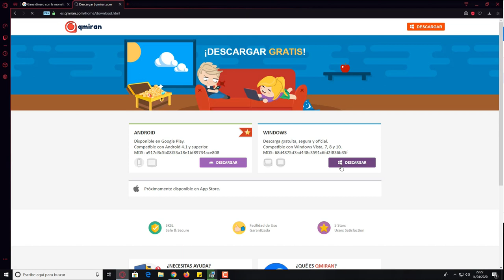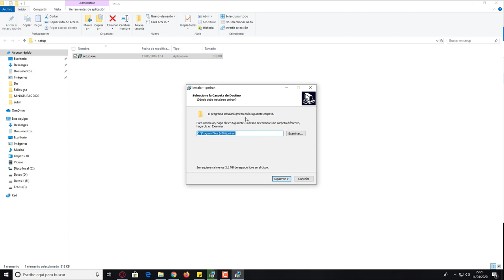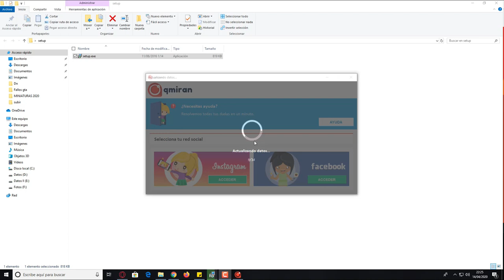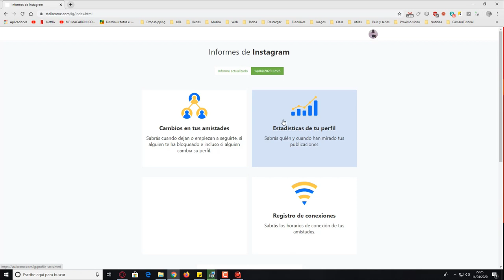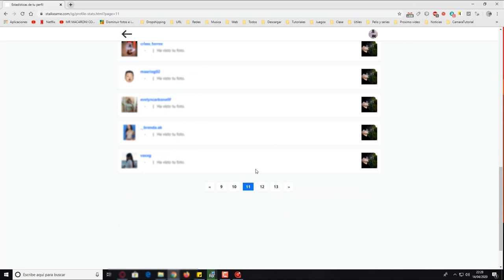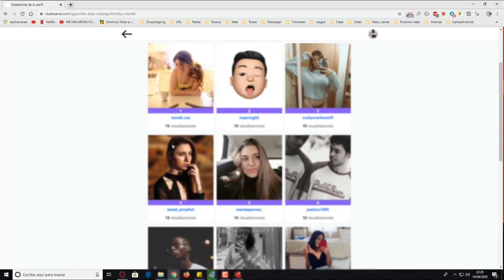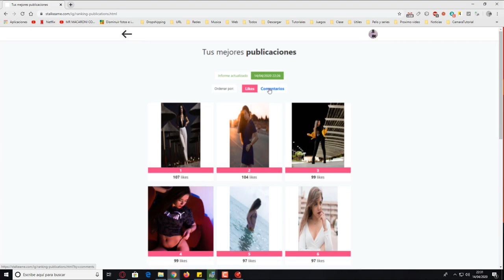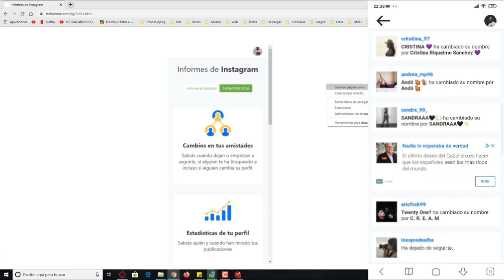Como saber quien visita tu perfil de Instagram 2020 App Qmiran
Quieres saber quien visita tu perfil de instagram o de facebook ?, pues esto es posible con la aplicación Qmiran, una app  muy sencilla y fácil de utilizar vamos con la que vamos a poder realizar estas acciones y otras mas que comentaremos en el vídeo que hay a continuación.